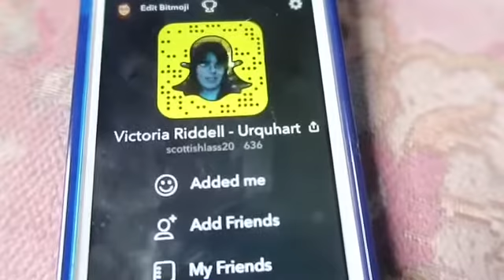NO MORE VLOGS!